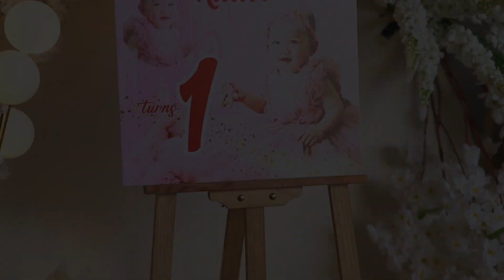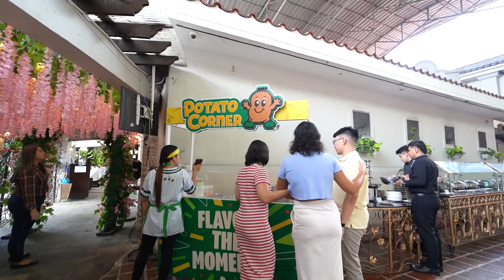Amara 1st Birthday